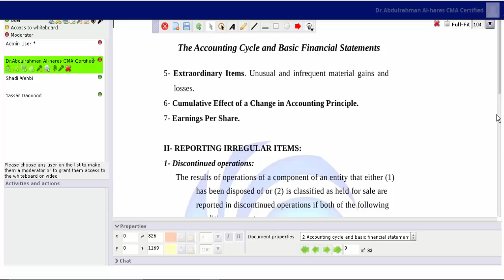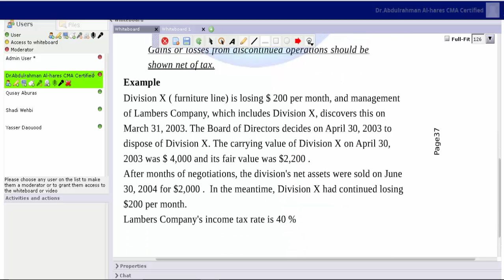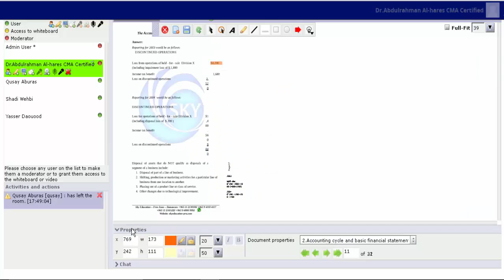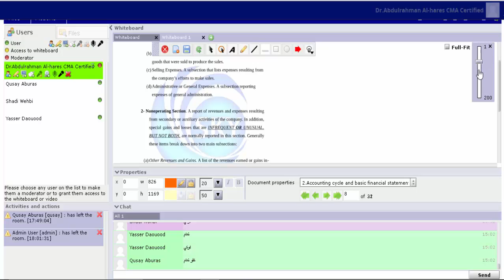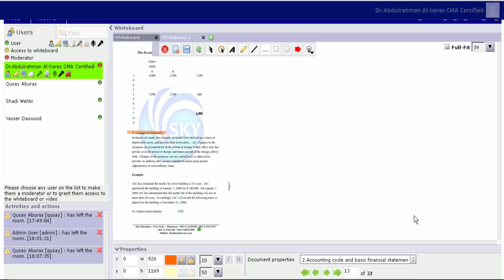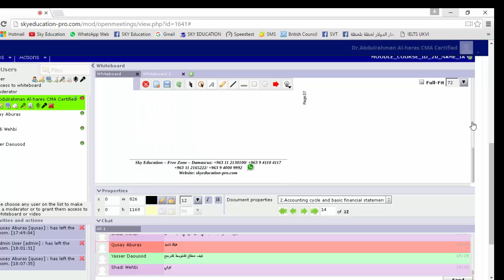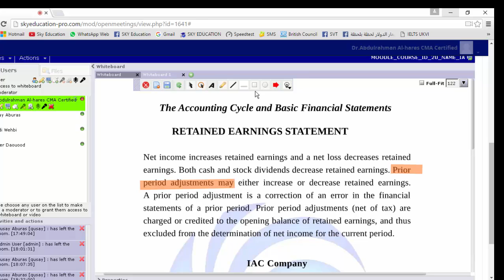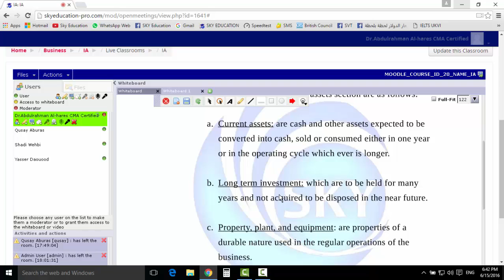Intermediate Accounting （IA) - LIVE Session 5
يسرنا دعوتكم لحضور الجلسة الثالثة IA LIVE المسجلة للراغبين
لمتابعة المزيد من جلسات IA يمكنكم التواصل على :